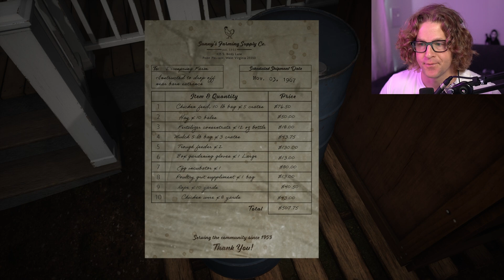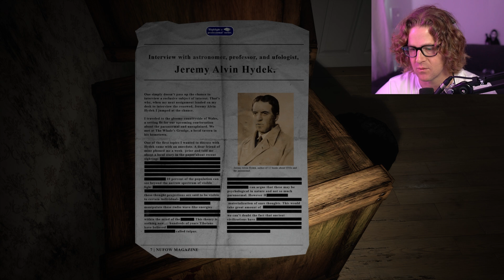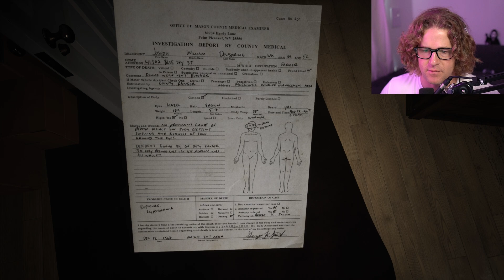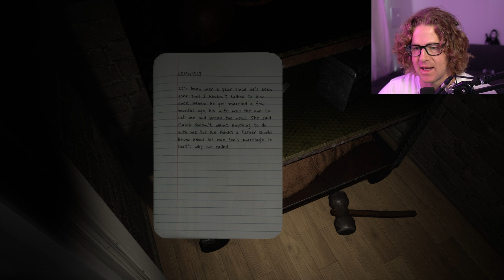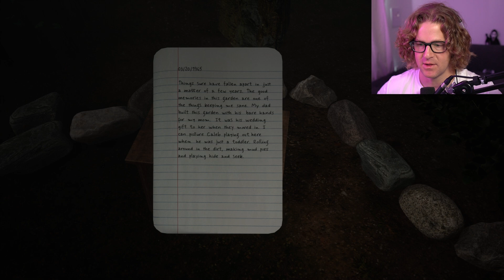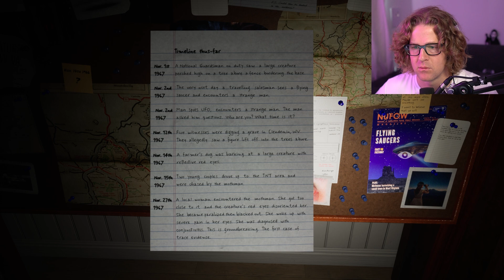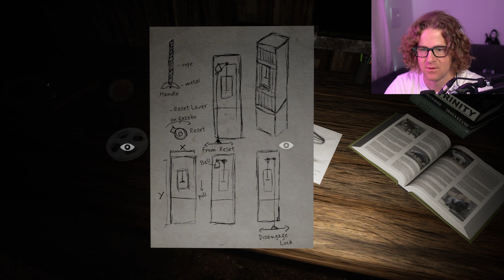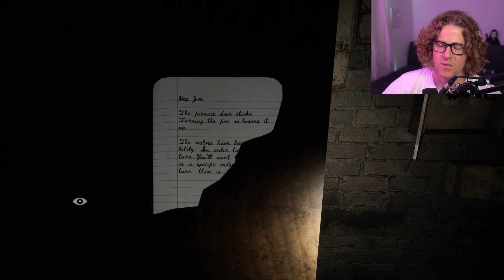THIS MOTHMAN HORROR GAME IS WILD | Prophecy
Prophecy is a narrative-driven first person game with puzzles and interactive story telling inspired by the legend of the Mothman.

Caleb Dewspring goes back to his childhood home after his estranged father is found dead. He discovers his father's obsession with local sightings of a winged moth-like creature and a strange man in black. Will his search for answers uncover the secrets behind what's plaguing the small town of Point Pleasant, West Virginia?

Encounter and evade the Mothman while traversing through multiple environments.